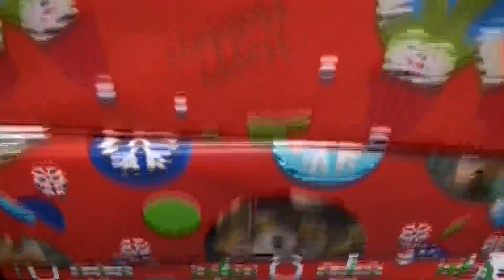United Way 211 & Holiday Resources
Barb Mallory, the West Virginia Statewide Director for United Way's 211, talks about the resources they have available going into the holiday season.